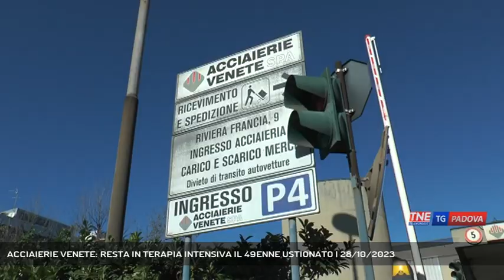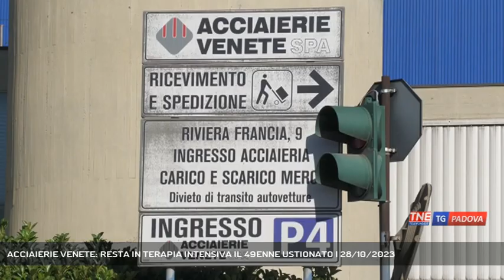ACCIAIERIE VENETE: RESTA IN TERAPIA INTENSIVA IL 49ENNE USTIONATO | 28/10/2023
TG Padova Sera 28/10/2023 - PADOVA - Sono in corso le indagini per ricostruire la dinamica dell'incidente di ieri pomeriggio alle Accaierie Venete di Padova. La polizia ha iniziato ad ascoltare i colleghi dei feriti. Restano gravi le condizioni del 49enne bosniaco ricoverato in rianimazione.  || Si cerca di capire cosa sia successo all'interno di Acciaierie venete nel capannone di Riviera Francia a Padova dove ieri verso le 13 c'è stata un'esplosione. La procura di Padova ha aperto un'inchiesta sull'incidente, ipotesi di reato è di lesioni colpose gravi. A breve sono attese la relazioni dello Spisal (il Servizio in materia di Sicurezza negli ambienti di lavoro) oltre a quelle dei vigili del fuoco e della Questura padovana. Sono stati dimessi due dei tre feriti che ieri erano stati portati all'Ospedale Sant'Antonio di Padova. Per loro fortunatamente solo ferite lievi. Resta invece ancora ricoverato in terapia intensiva all'Azienda Ospedaliera cittadina il 49enne di origini bosniache. Non è stata ancora sciolta la prognosi e le sue condizione destano preoccupazione. Sono gravi per lui i traumi e le ustioni che ha riportato dopo l'esplosione. I sindacati che nei prossimi giorni organizzeranno una manifestazione di solidarietà per i lavoratori coinvolti tornano a chiedere sicurezza sui luoghi di lavoro.Da parte del sindaco di Padova arriva la solidarietà e la vicinanza ai lavoratori coinvoliti nell'esplosione.  "La sicurezza sui luoghi di lavoro ha detto il sindaco Giordani, rappresenta un valore assoluto che tutti e anche le istituzioni dobbiamo perseguire e rendere concreto ogni giorno. E proprio alle istituzioni si appellano i sindacati che dopo l'incidente del 2018 firmarono un protocollo per la sicurezza nei luoghi di lavoro. - Intervistati MARIANNA CESTARO (Segreteria CGIL Padova) (Servizio di Francesco Rataj) - Segui Telenordest anche sul digitale terrestre! Visita il sito